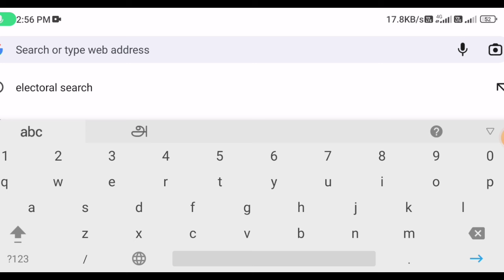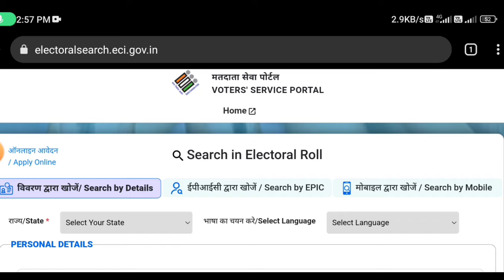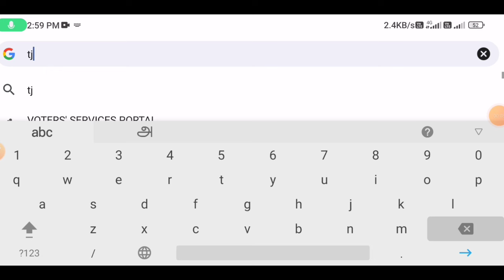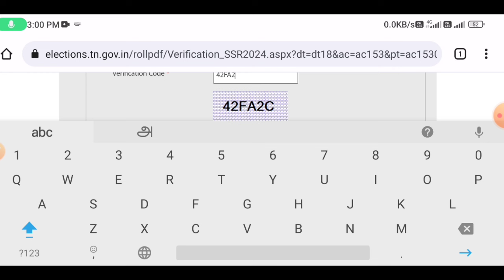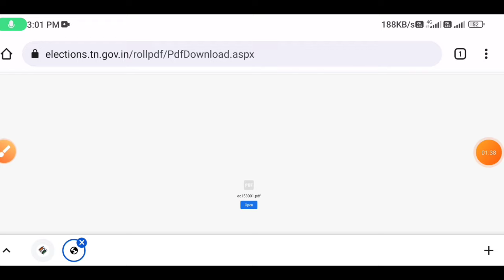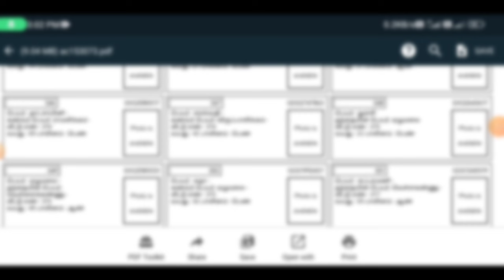check voter id part serial number online | voter list 2024 | Tricky world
This video shows details about how to check name in voter list 2024

By
Tricky world